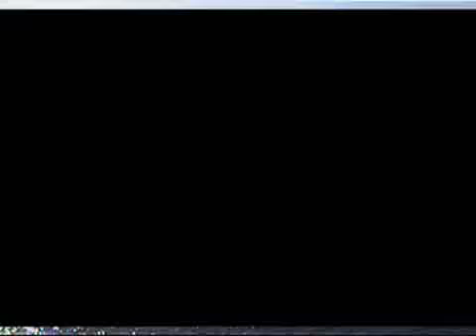Die Felsen von Terrasini ( La Scogliera di Terrasini )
Der Name Terrasini leitet sich vermutlich aus dem Lateinischen ab: von terra sinus = Land am Golf (dem Golf von Castellammare) oder von terra sinorum = Land der Buchten wegen der in dieser Gegend stark gewundenen Küstenlandschaft mit vielen größeren und kleineren Buchten. Erstmals urkundlich erwähnt ist der Name für das Gebiet der heutigen Stadt in einem Schreiben des heiligen Martin della Scale vom 24. November 1350 als terras vocatas li Terrasini.
Die Grotten im Gebiet von Terrasini waren schon in der späten Altsteinzeit bewohnt. An verschiedenen Stellen des Stadtgebiets gibt es auch Spuren römischer Siedler.
Der Ursprung des heutigen Orts (früher Favarotta genannt) liegt vermutlich im späten Mittelalter, als sich Landarbeiter hier ansiedelten. Das Gebiet gehörte damals zum Großgrundbesitz der Familie La Grua Talamanca aus Carini. Im 17. Jahrhundert siedelten sich an der Küste Fischer an. Als der ehemalige Feudalbesitz den Landarbeitern über Erbpacht überlassen wurde, entstand um das Fischerdorf herum eine blühende Landwirtschaft.
Der Gründungstag Terrasinis als eigene Gemeinde war der 24. Oktober 1836. An diesem Tag erließ König Ferdinand II. ein Dekret, nach dem das Dorf Favarotta nicht mehr zu der Gemeinde Cinisi gehören sollte, sondern unter dem Namen Terrasini eine eigene Gemeinde bilden sollte.